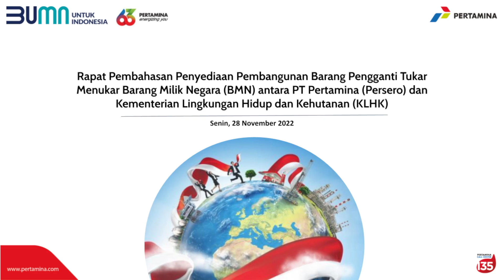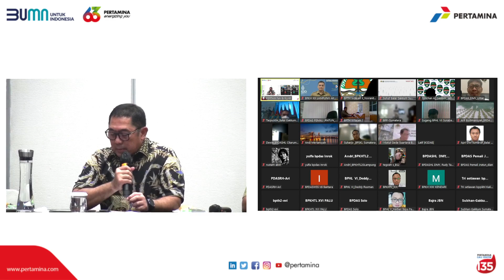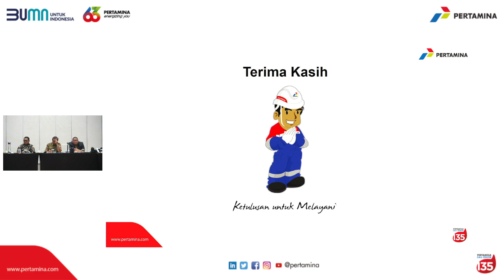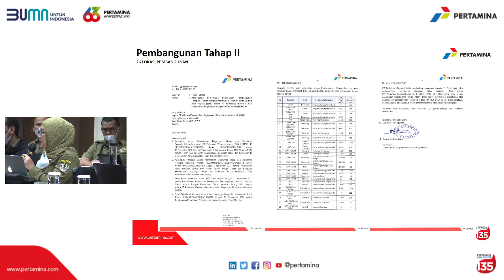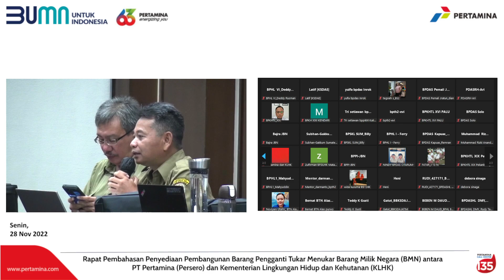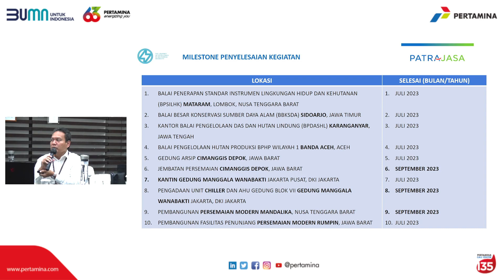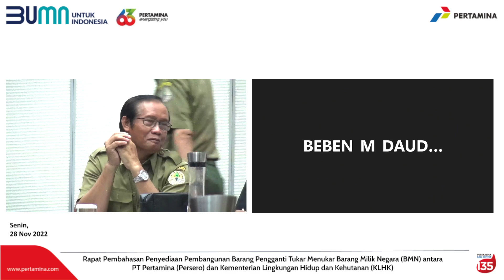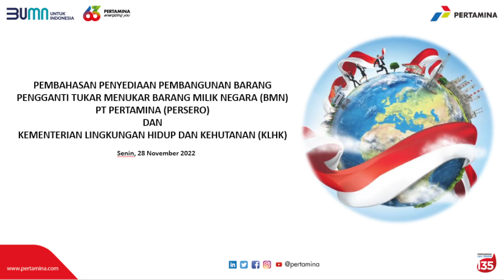[ LIVE STREAMING ] RAPAT PT. PERTAMINA & KEMENTRIAN LINGKUNGAN HIDUP DAN KEHUTANAN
Jasa Live Streaming Youtube, IG, Facebook

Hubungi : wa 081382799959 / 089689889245